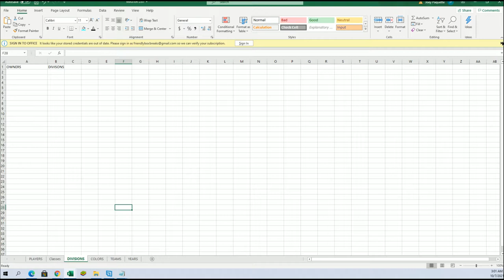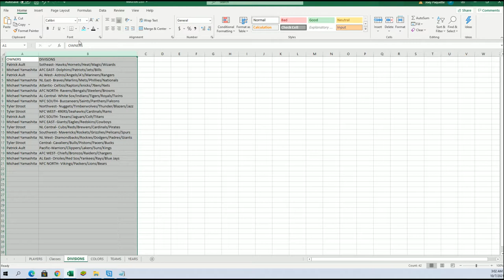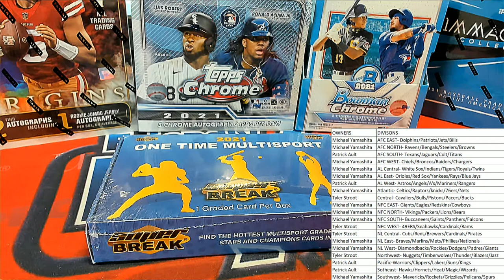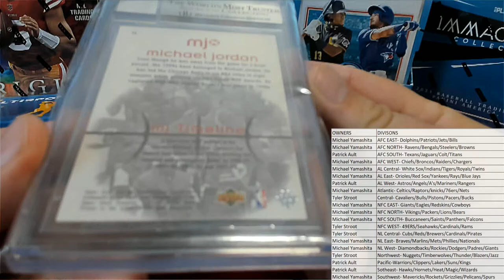BOX ID SBONEMULTI235 2021 Super Break One Time Multi Sport Edition